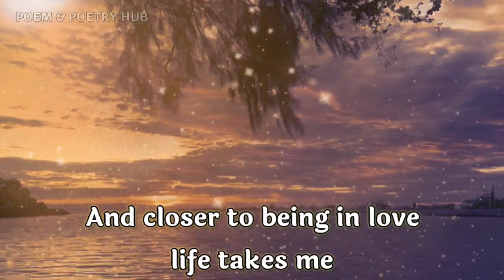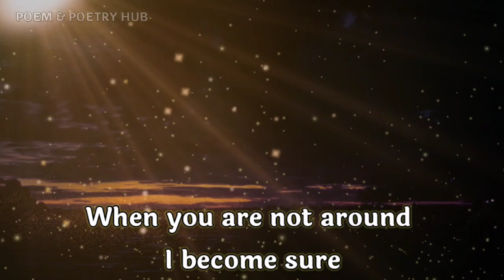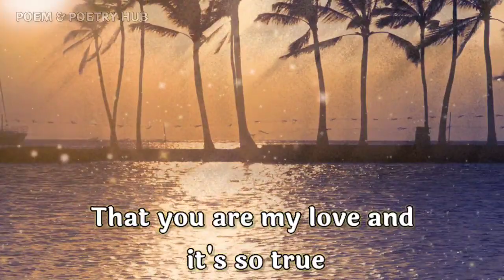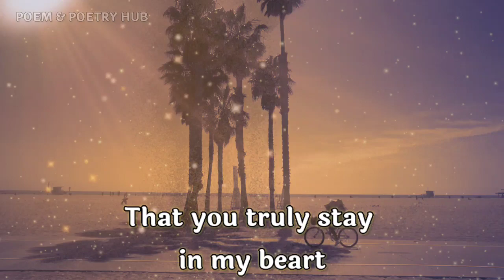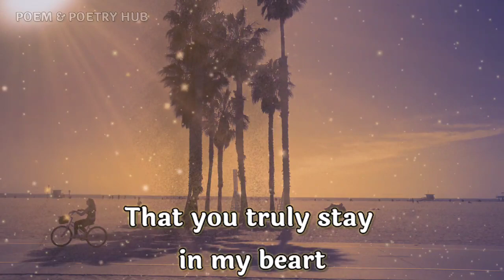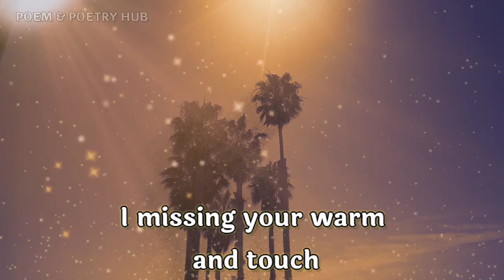DM to DF💞🌈😇dm to df love letter💌 Closer to life than ever!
dm reunion

        👇music credits👇
Music used
Follow the light - Jonny Easton

Thanks.